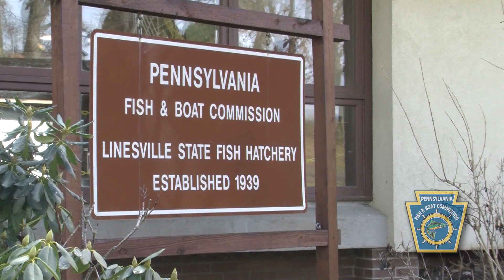PFBC Musky Program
An inside look at the Pennsylvania Fish and Boat Commission's Muskellunge (Musky) program. This video outlines the process from collecting wild brood stock, to spawning and stocking Pennsylvania's largest species of game fish.